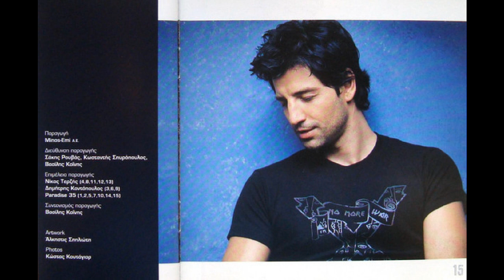Είσαι τα πάντα (2003) - Σάκης Ρουβάς